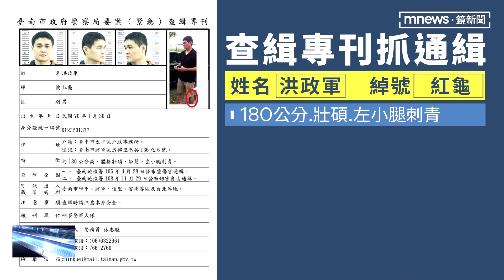學甲槍案遲未破惹議 巧！警發查緝專刊抓「紅龜」｜鏡新聞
上個月10日台南市學甲區發生兩起槍擊案，槍手8分鐘內在兩地連開88槍，事發過了將近一個月，嫌犯卻遲遲沒落網，讓當地民眾人心惶惶，甚至還有消息指出，主嫌疑似是一名叫做紅龜的洪姓通緝犯。巧的是台南警方1日發布的要案查緝專刊，通緝犯就是這個人，不過通緝的原因卻沒說明跟學甲案有沒有直接關聯。